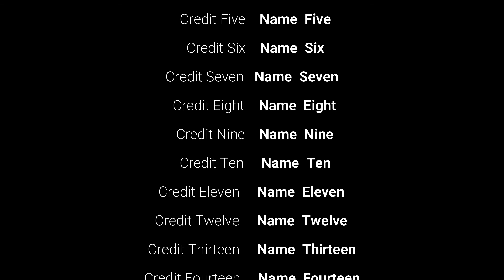como aclimatar peces (tutorial)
en este video te muestro como aclimatar a los peces cuando los acabas de comprar